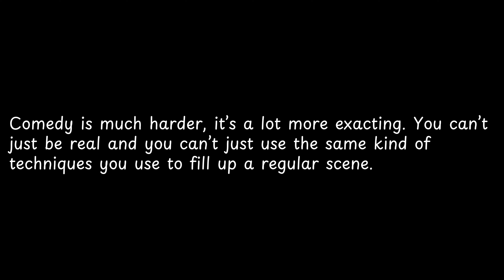Comedy is much harder, it’s a